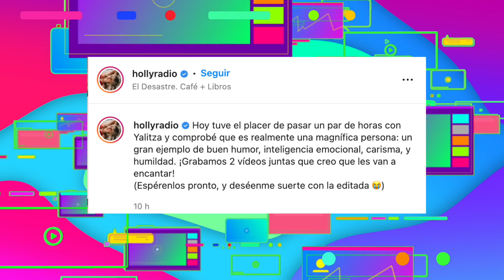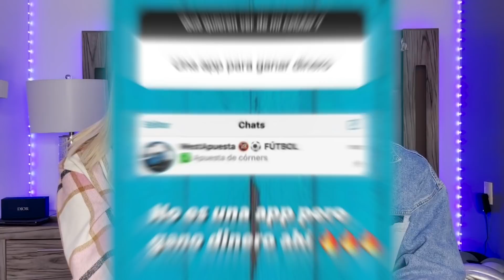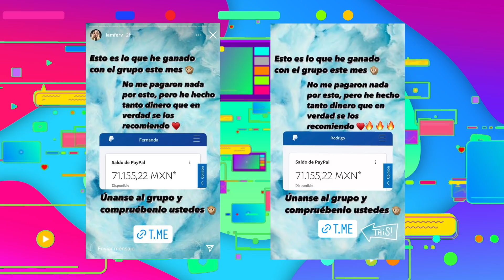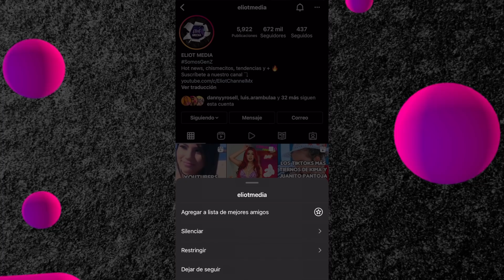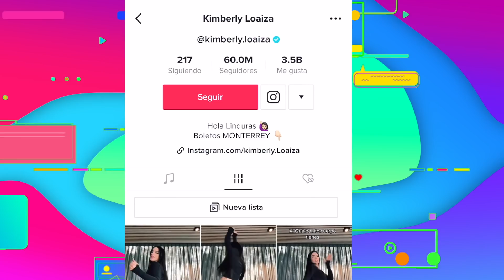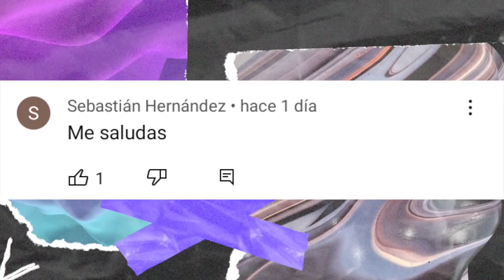KIMBERLY VENCE A DIXIE D´AMELIO, ROD MIENTE A FANS, SUPERHOLLY Y YALITZA SE ENCUENTRAN Y MUCHO MÁS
En el Trending de hoy te hablamos sobre todo lo que está ocurriendo entre Rusia y Ucrania, Rod Contreras y Iam Ferv le mienten a sus fans, Kimberly Loaiza le gana a Dixie D´Amelio, Superholly se encuentra con Yalitza Aparicio y mucho más.

Linkcitos:
Ve el reto de Mont Pantoja con SOF